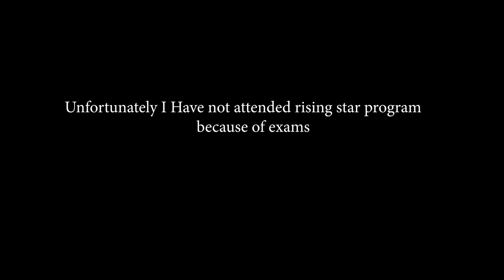Rising Star Of College | Navrachna U.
in this video, there were two functions in which the level of fun and enjoyment was overloaded